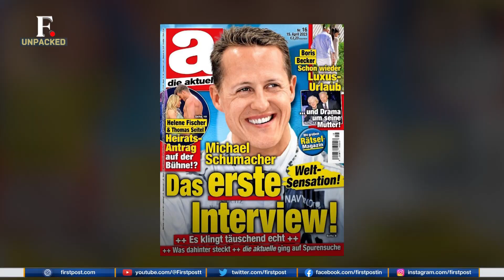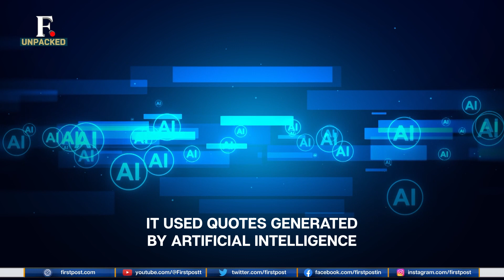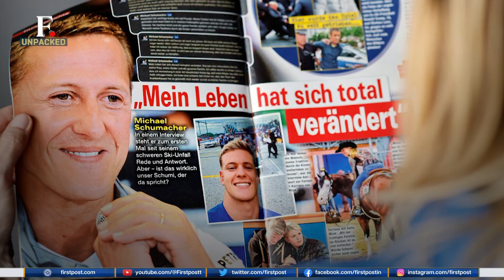Schumacher's Family Plans Legal Action Over Fake AI Interview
Michael Schumacher's family is planning to sue a German Magazine over a fake AI interview that they published of the seven-time world champion.  Michael Schumacher has not been seen in public since 2013 when he suffered a skiing accident. ​

Michael Schumacher | F1 | Schumacher AI Interview | Schumacher Fake Interview | Trending News | World News | Firstpost